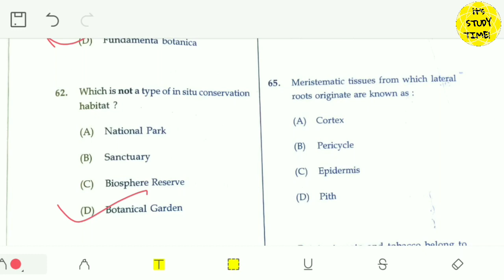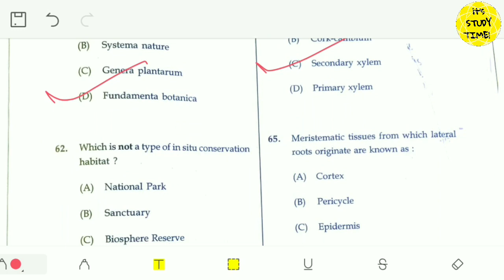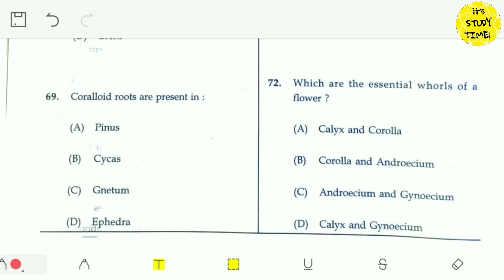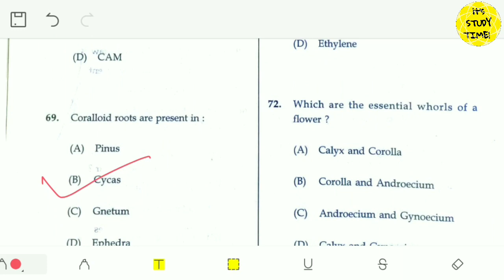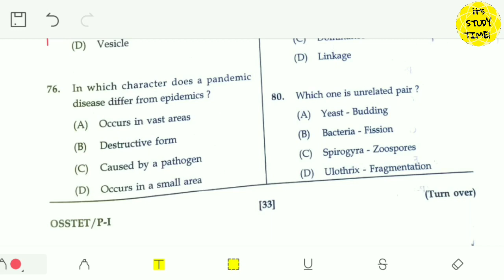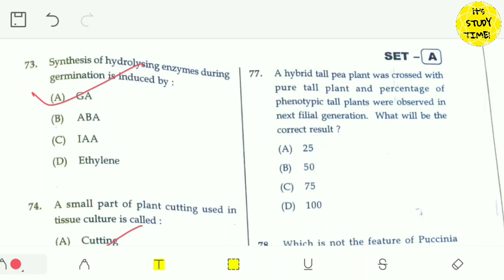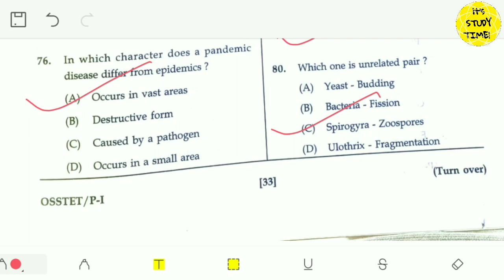OSSTET Exam 2021 Answer Key || Botany (CBZ) Answer Key of OSSTET 2021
100 % correct answer key of Botany (CBZ)

3.OSSTET ANSWER KEY Zoology (CBZ)

Thanks